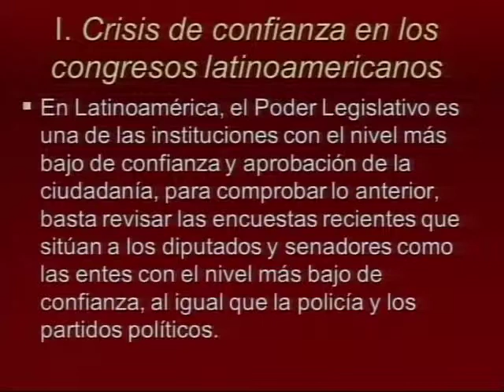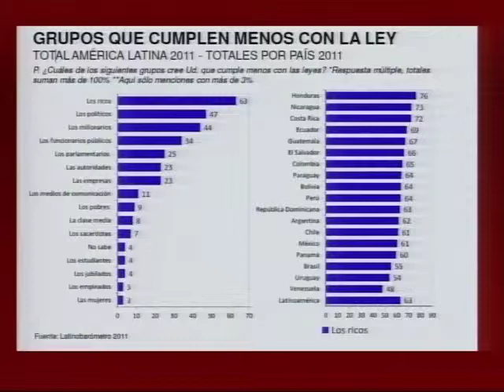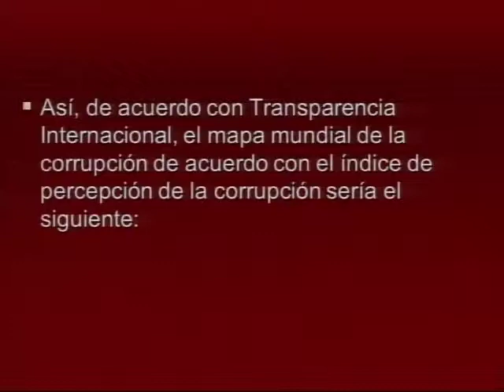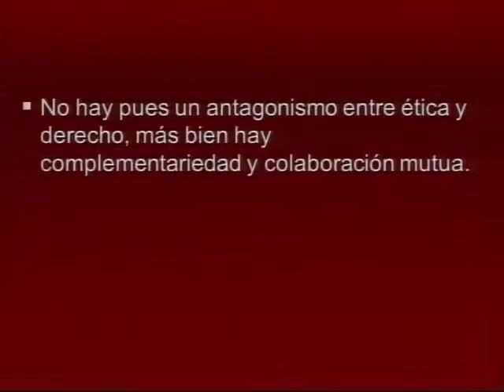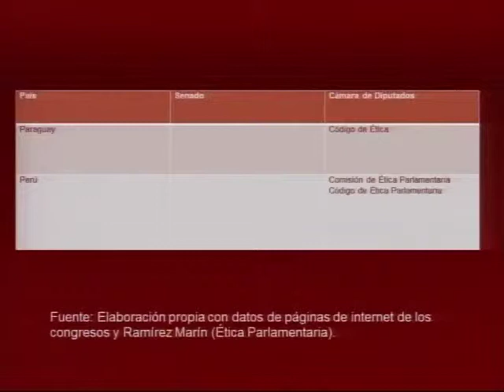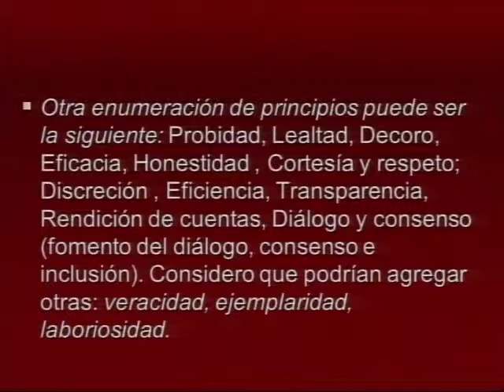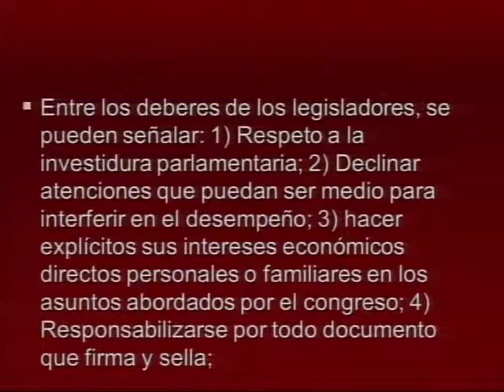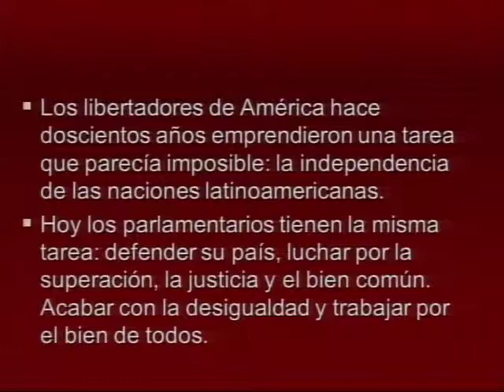Efrén Chávez: mesa de trabajo no.1 "Estándares de conducta parlamentaria".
Efrén Chávez, Profesor de la UNAM, se refiere a los estándares de conducta en los parlamentos latinoamericanos y a los códigos de ética que poseen.